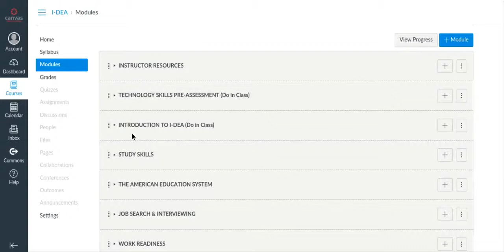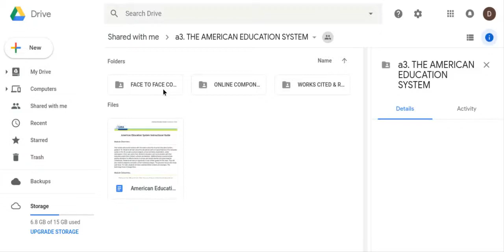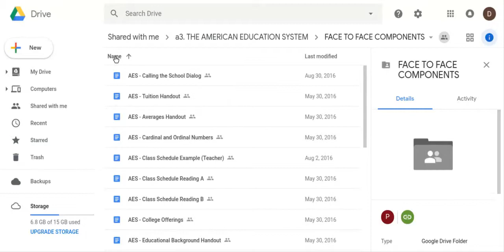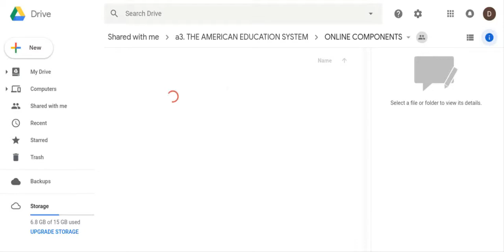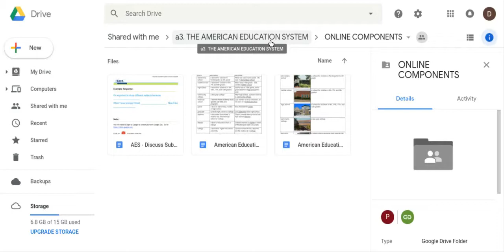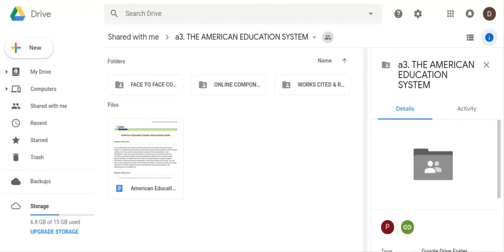Google Drive Tour